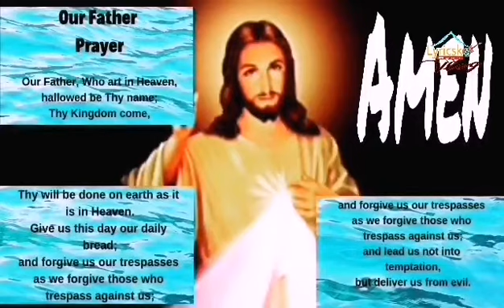GAlit Sa Masamang Gawa || PSALMS 6:8 || Ama Namin || Ang Salita Ng Diyos Ang totoong ayoda